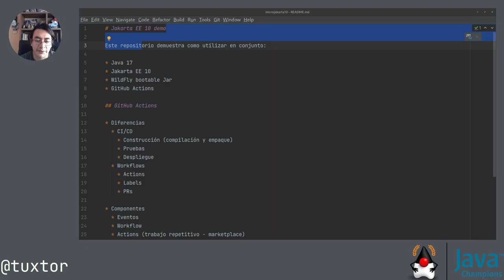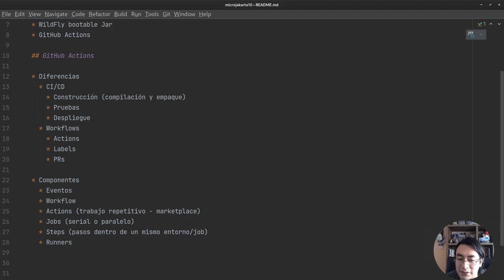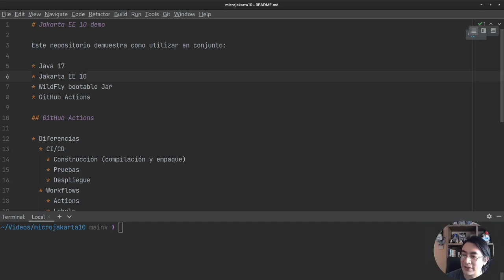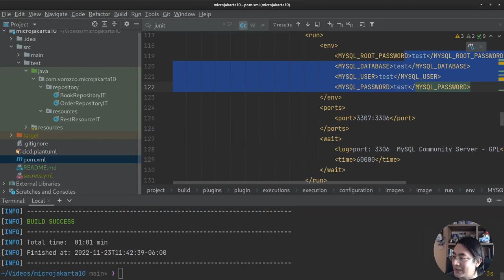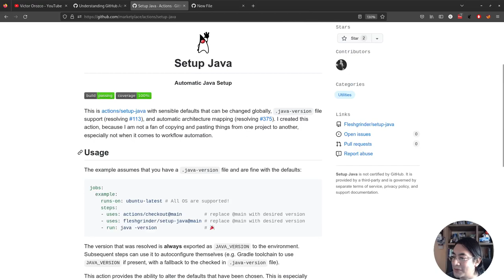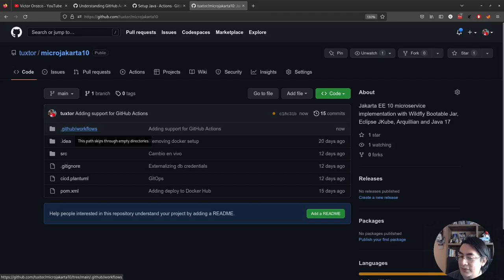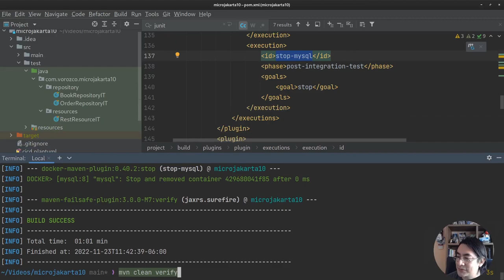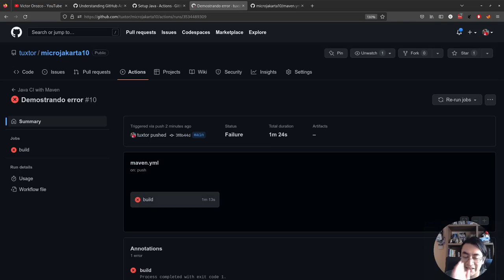Integración continua con GitHub Actions, Maven y Java 17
En este video demostramos la configuración de GitHub Actions para la construcción y ejecución de pruebas de un proyecto Java, especificamente un microservicio elaborado con Jakarta EE 10 y WildFly Bootable Jar.

Demostramos todos los conceptos básicos (event, action, workflow, job, step) y realizamos una configuración demostrativa para que se utilice Java 17 y MySQL sobre docker durante la ejecución de la prueba.